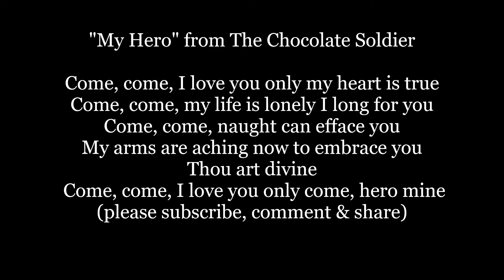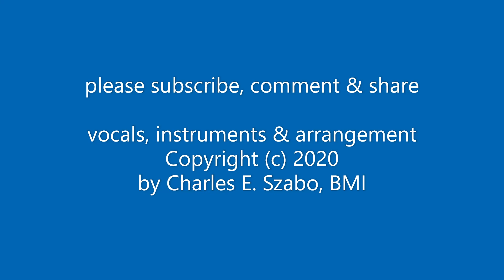My Hero from The Chocolate Soldier Lyrics Words 1900 Broadway sing along music song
"My Hero" from The Chocolate Soldier

Come, come, I love you only my heart is true
Come, come, my life is lonely I long for you
Come, come, naught can efface you
My arms are aching now to embrace you
Thou art divine
 Come, come, I love you only come, hero mine

The Chocolate Soldier
This article is about the operetta. For other uses, see Chocolate Soldier.
Operas by Oscar Straus
Oscar Straus at the piano.jpg
Ein Walzertraum (1907)
The Chocolate Soldier (1908)
Der letzte Walzer (1920)
vte
The Chocolate Soldier (German title: Der tapfere Soldat or Der Praliné-Soldat) is an operetta composed in 1908 by Oscar Straus (1870–1954) based on George Bernard Shaw's 1894 play, Arms and the Man. The German language libretto is by Rudolf Bernauer and Leopold Jacobson [de].[1][2] It premiered on 14 November 1908 at the Theater an der Wien.

English versions were successful on Broadway and in London, beginning in 1909. The first film adaptation was in 1915. The 1941 film of the same name enlists much of Straus's music but is otherwise unrelated, using a plot based on Ferenc Molnár's play The Guardsman.